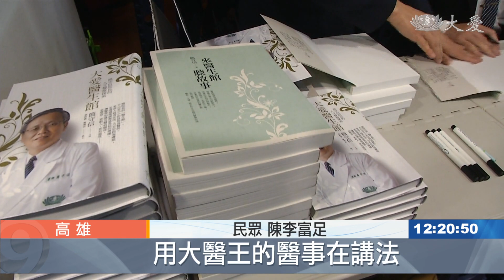簡院長簽書會 分享行醫點滴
會主持，會寫書。這位院長，多才多藝。台中慈濟醫院院長簡守信，行醫30多年。他的醫生館，不只是診間或醫院，更深入病患住家，甚至於跨海義診。簡院長，出席，高雄電子讀書會，主持功力，吸引粉絲。

穿上手術衣、或是農夫裝 ，台上四種不同衣著造型的通通都是台中慈濟醫院簡守信院長，主持大愛台大愛醫生館節目已長達18年，節目將跨越5千集。

台中慈濟醫院院長 簡守信：「讓大家可以在歷史 在藝術，在那樣繪畫等等的一個故事中，我們跟健康有一些連結，那們健康它就不再只是，白色巨塔裡面，那個有距離的感覺。」

慈濟志工 袁慧苓：「醫學很深奧，他(簡院長)透過畫來詮釋，疾病的治療與預防，讓我們很淺顯地就懂。」

民眾 陳李富足：「大醫王用圖片在說法，用大醫王的醫事在講法。」

把大愛醫生館，所有藝術賞析及醫療知識放進書本裡，還有在國、內外賑災義診的所見所聞集結成冊，一路走來秉持的就是初發心。

台中慈濟醫院院長 簡守信：「在緊急災難的時候走到第一線去，讓我們看到那些受災民眾，那樣的一個感動，也都會留在我們心中，所以醫療的本質就是關懷，所以關懷不只是在診間，在醫院裡面 慈濟的關懷是，到世界各個地方去。」

透過高雄靜思堂的讀書會與觀眾面對面分享，簡守信院長為的是宣導預防醫學，展現仁醫風範，讓眾人看到慈濟的醫療關懷無所不在。

許文玲 葉宜琳 高雄報導